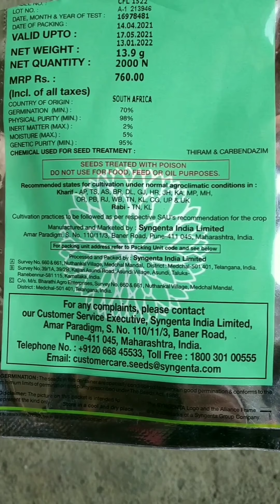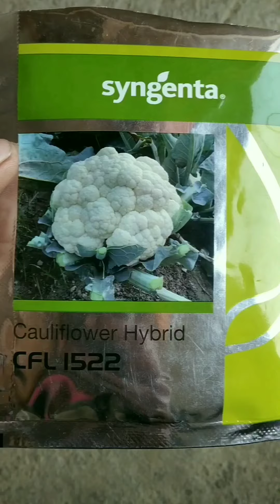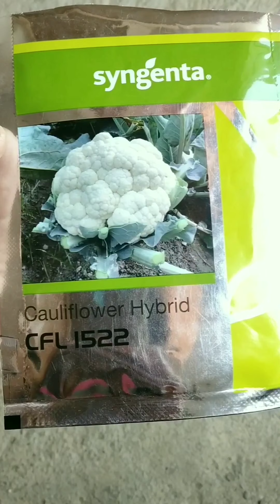(#2) Kharif and Rabi Season Best HYBRID CAULIFLOWER SEEDS (FULGOVI BEEJ) DETAILS KNOWLEDGE...🥦🥦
Hello friends more knowledge about cauliflower Seeds/Farming you also Visit your playlist...
(Related many more Verity of cauliflower
seeds/farming)

Coliflower CFL 1522
Kharif or Rabi Season Special
Coliflower farming
Coliflower seeds
Kharif season
rabi season
summer season

Hello friends Well to your channel...

Syngenta - 1522 Hybrid Cauliflower Seeds (Fulgovi Beej) Details Knowledge like

Cultivation season,
Recommend state,
Nursary and plantation,
Crops cycle,
Production/Harvesting,
Price etc.